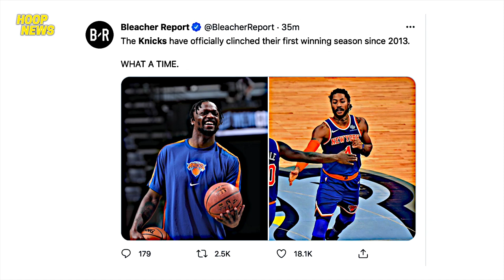Anthony Davis Kinaltukan Si Horton-Tucker, Stephen A Smith Tuwang-Tuwa, Butler Nan-Trip Ng Reporter